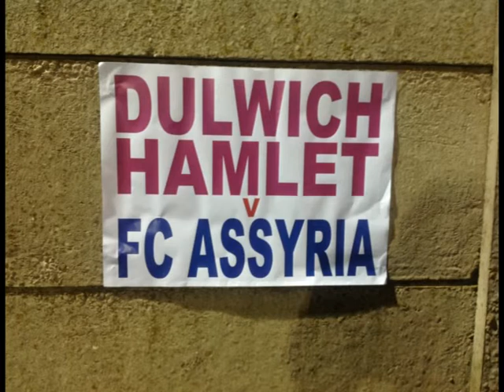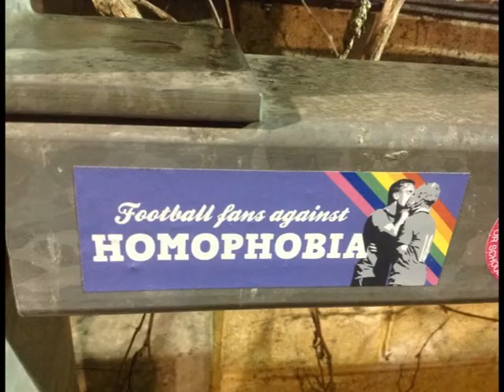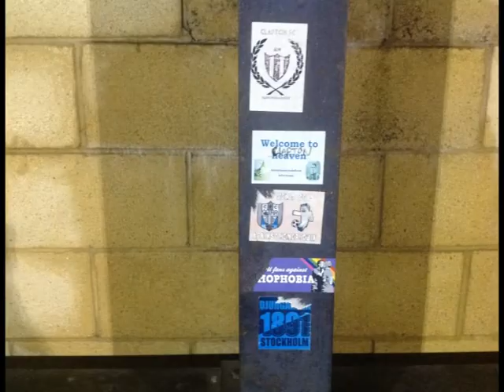Dulwich vs FC Assyria